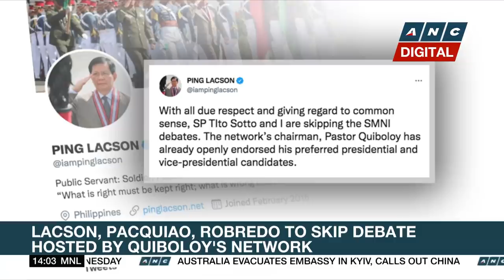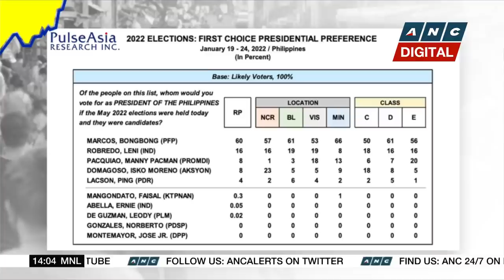Lacson, Pacquiao, Robredo to skip debate hosted by Quiboloy's network | ANC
Rundown: While Bongbong Marcos is attending the debate hosted by Quiboloy's network, at least three presidential candidates will be a no-show.